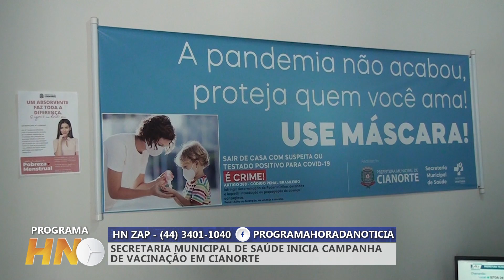SECRETARIA MUNICIPAL DE SAÚDE INICIA CAMPANHA DE VACINAÇÃO EM CIANORTE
Secretaria de Saúde em Cianorte já começou a campanha de vacinação.